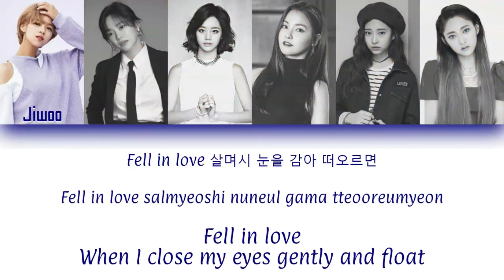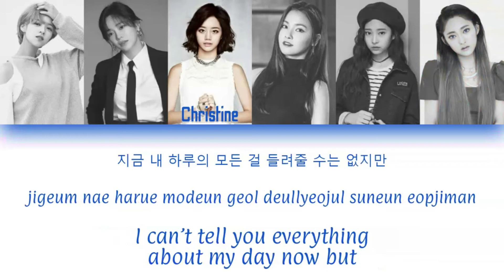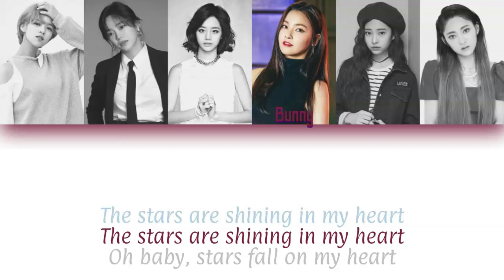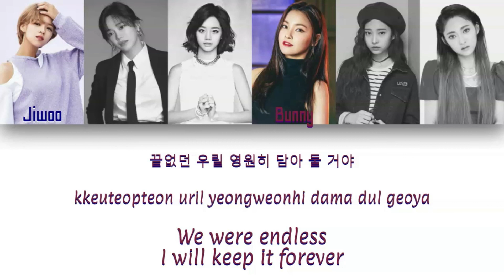Royal Colors - Don't Know About Love (STAYC - LOVE FOOL) | Color Coded Han/Rom/Eng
This is color coded lyrics for my Wattpad group Royal Colors (RC). I don't mean any harm by this, I just thought it would be easier to understand lines by doing this. This is strictly for Wattpad and nothing else. Some lyrics may be changed to fit the group but otherwise, its the same song.

Original Song: STAYC LOVE FOOL

Face Claims
Jiwoo: TWICE Jeongyeon
Rosie: Kim Sejeong
Christine: Girl's Day Hyeri
Bunny: P.O.P Yeonjoo
Soeun: IZ*ONE Minju
K: cignature Semi